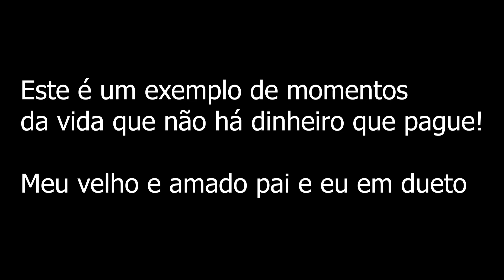MEU PAI E EU EM DUETO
Gravação feita em Taquara - RS onde meu pai e eu interpretamos uma música, num ambiente familiar e muito divertido.